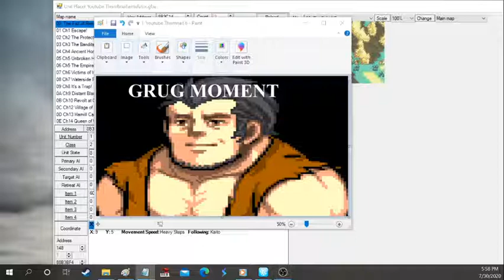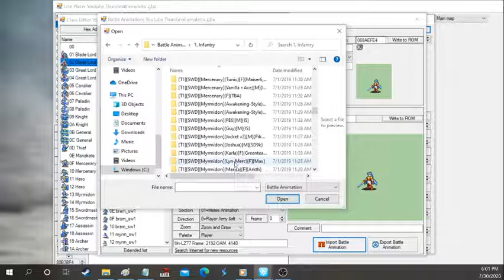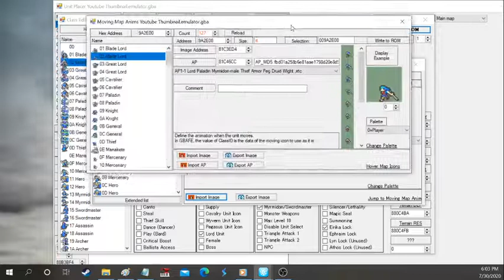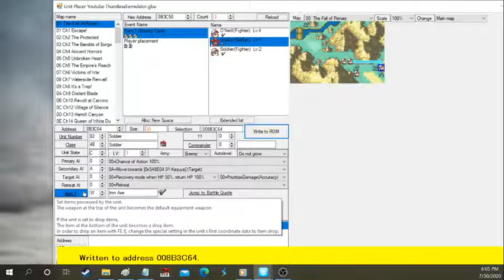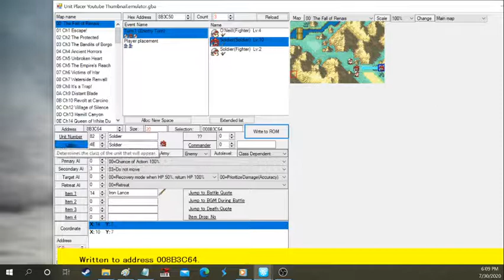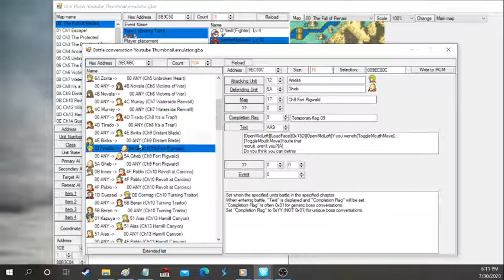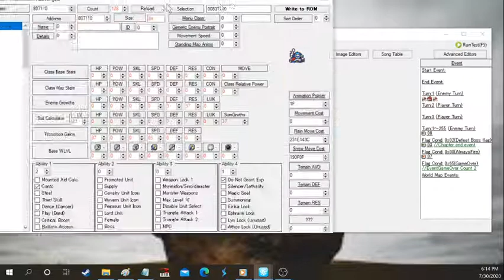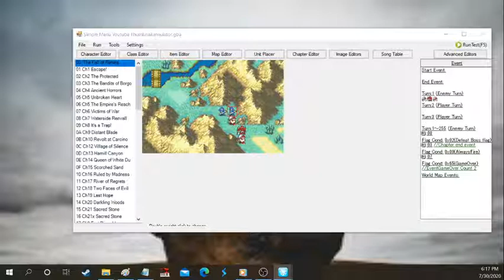FEBuilder Tutorial Episode 4: Text Insertion, Formatting, and Basic Eventing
I'm back with the tutorial y'all. Thx for tuning in🍞 and I hope you have a good day.
Criticism welcome

Music Used In Order of Appearance:
Bad Apple Swing Remix by The Musical Ghost ft. OR30 and adrisaurus

Billie Jean by Micheal Jackson

Don't Fear the Reaper by Blue Oyster Cult

Buffalo Soldier by Bob Marley